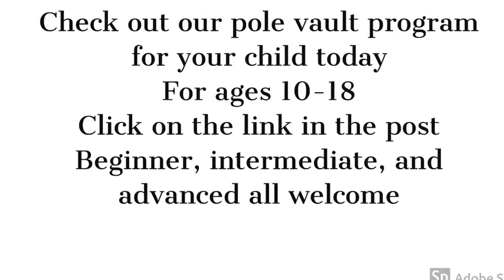Pole Vaulting in Reno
We offer specialized training and coaching at all levels of pole vault. Want to give it a try?